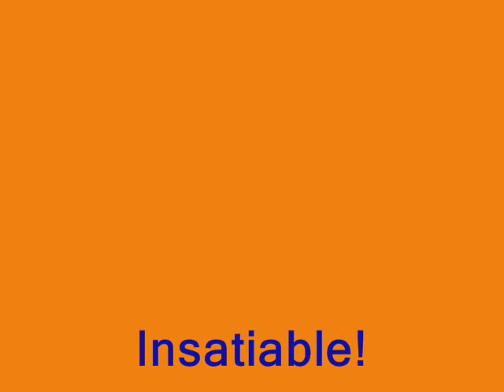Smackdown Vs Raw 2011 Tiffany Model Revealed!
She's insatiable! Tiffany's Model is released! I took this photo while a friend on a live stream played christian's RTWM!